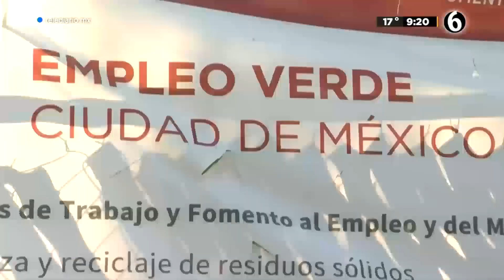En CdMx, el programa 'Empleo Verde' ha retirado 62 toneladas de basura de barrancas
El programa ‘Empleo Verde’ ha retirado 62 toneladas de residuos sólidos de barrancas del suporniente de la Ciudad de México durante los tres primeros días de su implementación, informaron la Secretaría de Trabajo y Fomento al Empleo así como la Secretaría del Medio Ambiente.